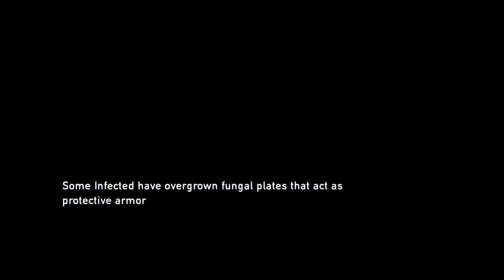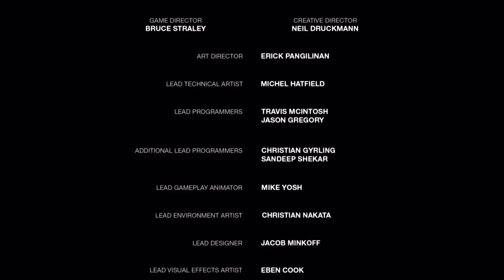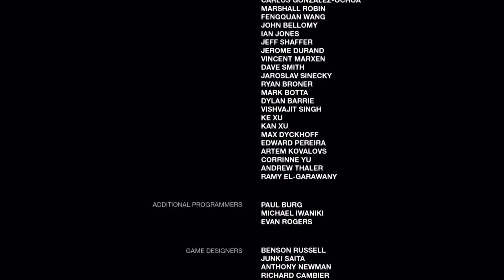The Last of Us Walkthrough - Finale